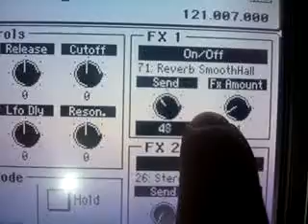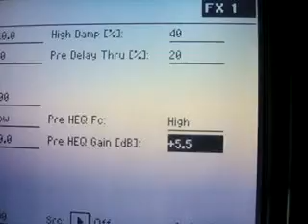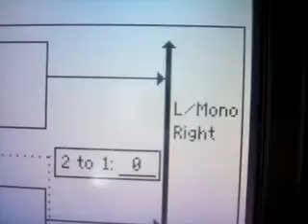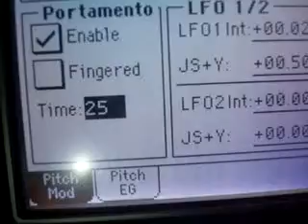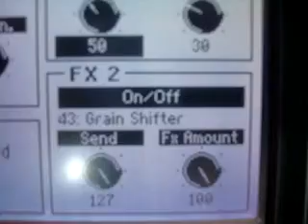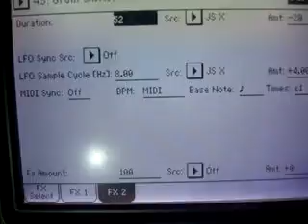FX 1 Send at 127 Units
Original score ("Spirited Away" by Phin) is performed partially in a point of time to demonstrate the heavily-reverberated piano: Send at 127, Wet at 100%

And also testing with the Grain-Shifter. I prefer the KP3's Grain-Shifter...